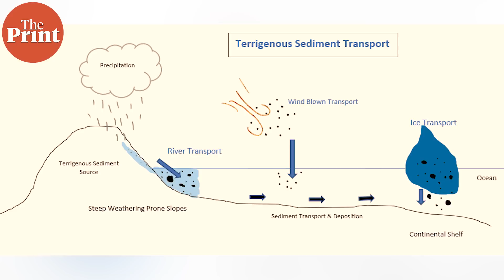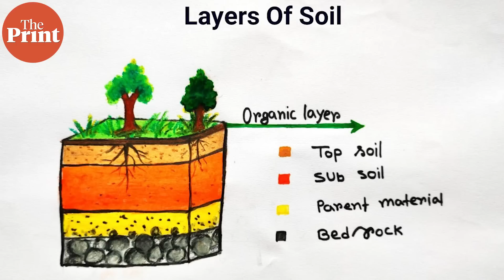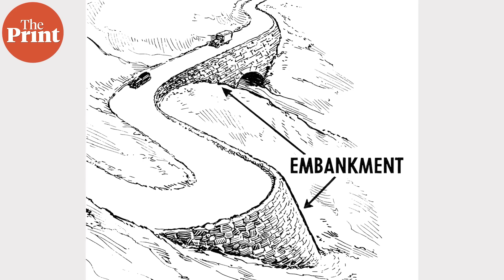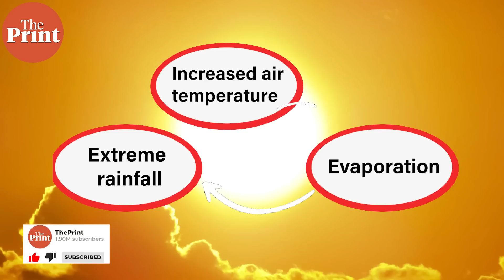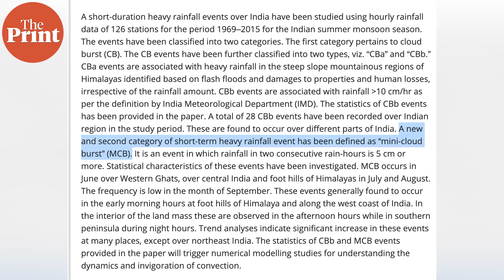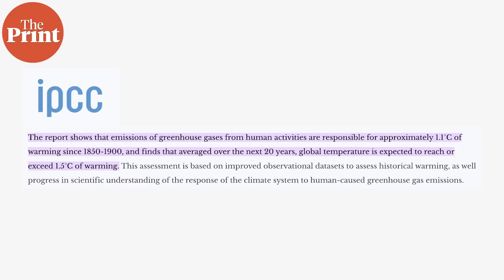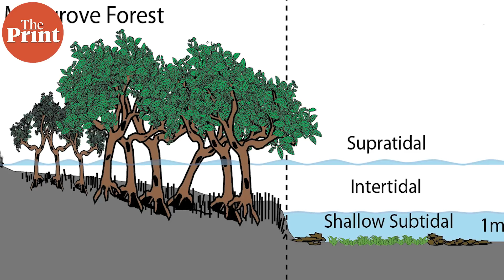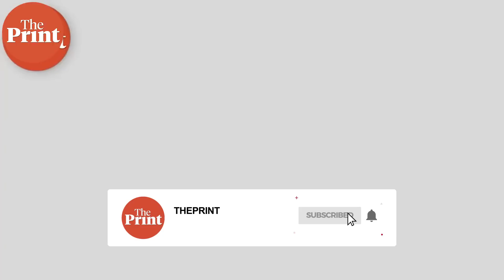How river systems resist human interventions, causing NE India & Bangladesh to be constantly flooded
The Northeast Indian subcontinent, especially the 8 Indian states and Bangladesh, are inundated by floods every year. But what about the region makes it so naturally prone to excess water logging all the time? And what impact is human activity and climate change having here? ThePrint’s Sandhya Ramesh explains findings.
Supplementary reading:
Another year, another deluge in Assam — why northeast floods are getting grimmer